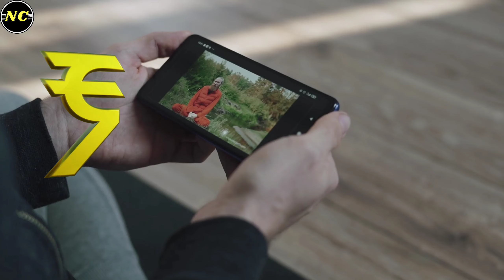Most expensive snakes in the world !! /விலையுயர்ந்த பாம்புகள் /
♥️Novelty Content♥️

Some people like to have pet cats, some people like dogs, some like birds, and then there's some who like to keep reptiles, such as snakes, as pets. Keeping a pet snake can be a fun and educational pastime for owners with a variety of experience levels. While many varieties of snakes can be purchased for a reasonable price, itʻs always fun to wonder how expensive some snakes can get. For your dreaming pleasure, here are the 10 of the most expensive pet snakes in the world. These expensive / beautiful snakes / snake morphs are including the monsoon ball python, striped ball python, stranger ball python, leucistic ball python, scaleless ball python, high blue green tree python, sunset ball python, reticulated python, paradox ball python, and lavender albino ball python.
உலகிலேயே மிகவும் விலையுயர்ந்த பாம்பு
உலகின் விலையுயர்ந்த உயிரினங்களின் விஷங்கள்
சிங்கத்தை கொள்ளக்கூடிய கொடூர விஷப்பாம்புகள்
பாலிமர் செய்திகள்
வீட்டு பூனை vs நல்ல பாம்பு
பாலிமர் நியூஸ்
அதிக விஷம் இருக்கும் பாம்புகள்
most venomous snakes in the world today
story bytes tamil
உலகின் ஆடம்பரமான கேக்குகள்
top ten most amazing wedding cakes
story bytes tamil
top 10 deadliest snakes in the world
most expensive solid in the world
most expensive foods in the world
in the world
most expensive venoms in the world
most expensive things in the world
10 most expensive birds in the world
10 most expensive snakes in the world
expensive snakes in the world
worlds most expensive snakes
11 expensive snakes in the world